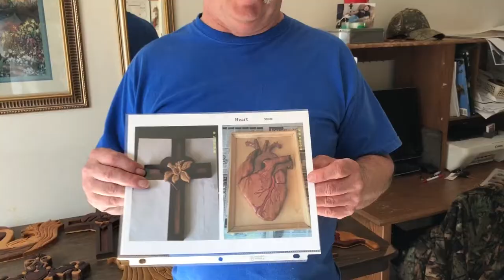Amazing Wood Talent of Allen Hendrickson of Osceola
Man discovered hidden talent, after health issues ended a career running a concrete pouring crew